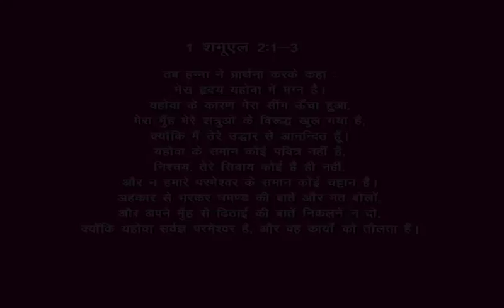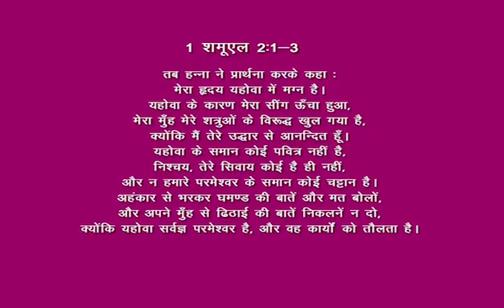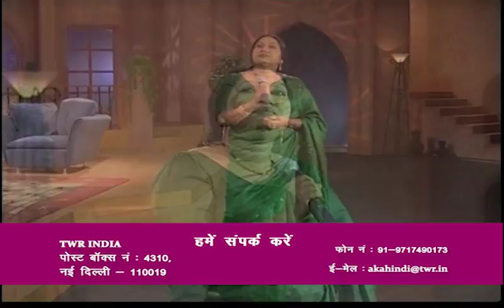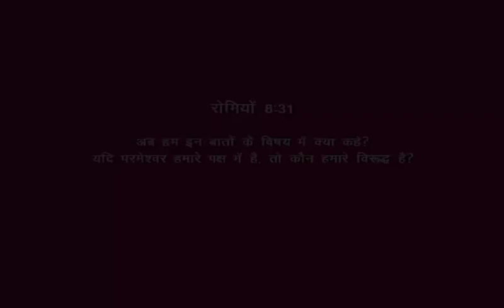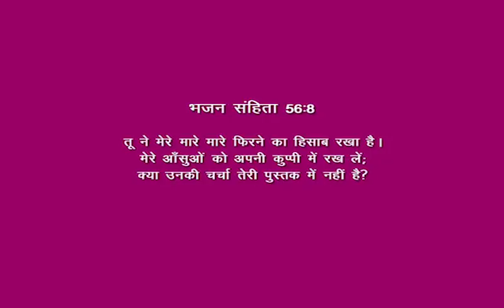प्रायश्चित का फल (आपकी आशा)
सचे दिल से प्रायश्चित करने से आप महामारी ,बिमारी, दुःख , व्यथा और शापो से छुटकारा पा सकते हैं .बाइबिल एक ऐसे परमेश्वर के बारे में बताती हैं जो प्रयाश्चित करने वालो पर अपनी किरपा करता  हैं।  अगर आप उसे अपनों हर पापो को बताए और क्षमा मांगकर उसका कहना मानना आरम्भ कर देंगे तो आपके जीवन में आश्चर्यकरम होने आरम्भ हो जायेंगे। देखिये और सोचिये।
Fruit of reptentance- Your Hope
Genuine reptenance from sin can save your life from plague, misery and pain.Bible talks about God who forgives often if we decide to repent. Your life will be full of mirackes if we
walk with Him under repentent heart.See and think !